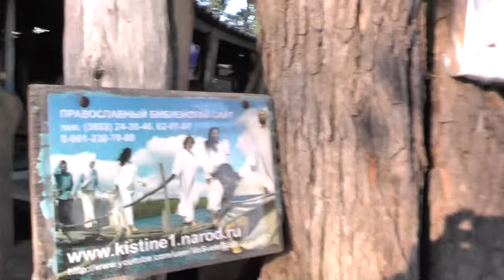Еннафа здесь 8 й год Ягоды не похищать